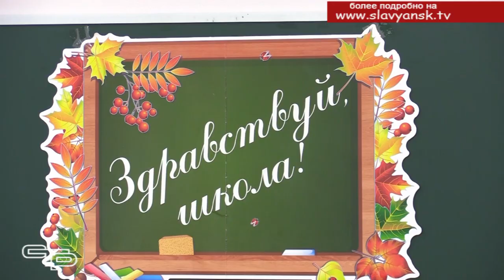День знаний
В этом году 760 тысяч школьников края отметили День знаний. 80 тысяч детей пошли в первый класс. За последнее десятилетие количество кубанских первоклассников увеличилось в 2,5 раза. И, конечно, как в крае, так и в Славянском районе позаботились, чтобы все они смогли учиться в школах, отвечающих самым современным требованиям. Наша съемочная группа побывала на торжественной линейке в пятой городской школе